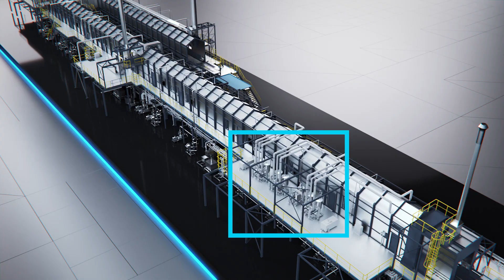Ecopaint WetSystem by Dürr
With the Ecopaint WetSystem product family Dürr designs, integrates and implements high-performance, top-quality wet systems with standardized components and fully coordinated conveyor systems.
Part of the product family is the rotational dip process RoDip®, which comes in two versions: The chain driven RoDip® M and the electric driven RoDip® E. Both versions have been enhanced, true to the motto “form follows function”. The result is even greater efficiency, quality, and flexibility.

and the enhancements of RoDip®